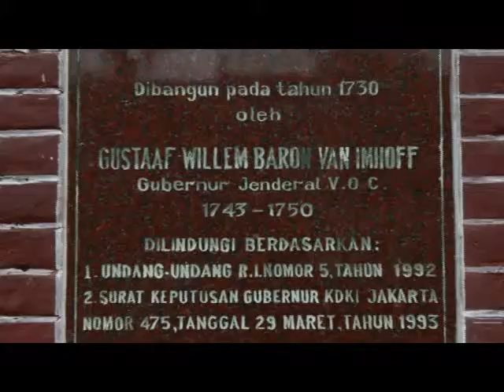TV PROGRAM TRAVELER'S DIARY PART4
Producer : Ronald
Presenter : Indah Larashati
Design Produksi : Indra Wibawa, Ronald, Taufiq Ismail
Video Editor : Ronald
Script : Ronald
Graphic Design :  Taufiq Ismail
Cam : Indra Wibawa, Taufiq Ismail
Audio : Tengku Otman Malik